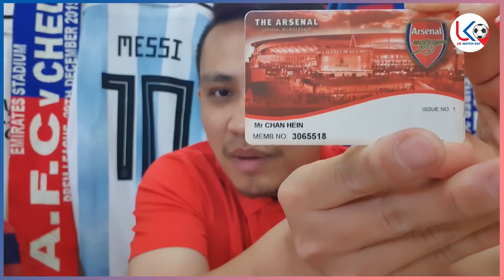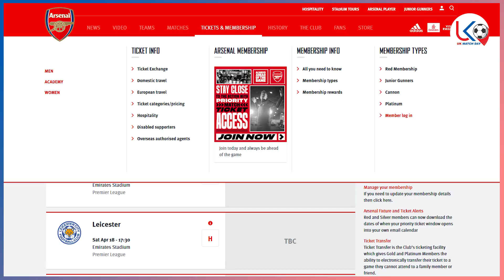ကိုယ်အားပေးတဲ့ အသင်းရဲ့ Official Membership ဘယ်လို ဝင်ရလဲ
ကိုယ်အားပေးတဲ့ အသင်းမှာ Official Membership ဘယ်လို ဝင်ရလဲ
ဘာတွေ အကျိုးအမြတ်ရမလဲ
ဘောလုံးပွဲ လက်မှတ်တွေကို ဘယ်လို ဝယ်ရလဲ
စတဲ့ အကြောင်းအရာတွေ အားလုံးကိုပြည့်ပြည့်စုံစုံသိရဖို့ ဆိုရင်
ဒီ ဗီဒီယိုလေးကို အစအဆုံး ဝင်ကြည့်လိုက်နော်

အားပေးမှုအတွက် ကျေးဇူးအများကြီးတင်ပါတယ်ဗျ